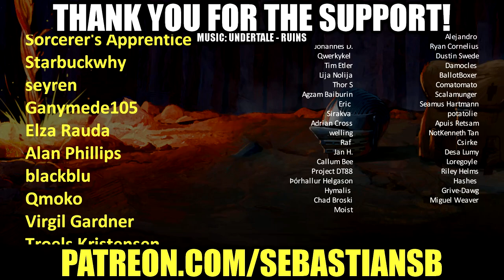Let's Try Cabela's Dangerous Hunts 2013 (SaD Games Classic Collection - 2015)